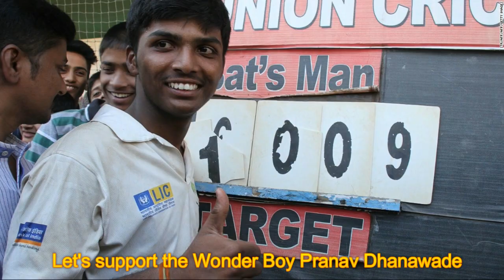Pranav Dhanawade Arrested by Police for Playing Cricket | Support Wonder Boy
Why Pranav detained by the Police for playing cricket? Pranav became the first person to score 1,009 runs in one innings. He was detained by police alongwith his father for not vacating the ground he was practicing on. ... Record holding cricketer Pranav Dhanawade from Kalyan was in for some rough treatment by police in the city alongwith his father Prashant. Let's show our support to this Wonder boy Pranav.